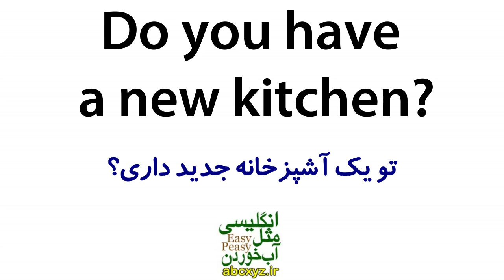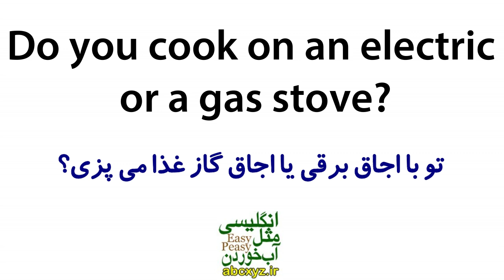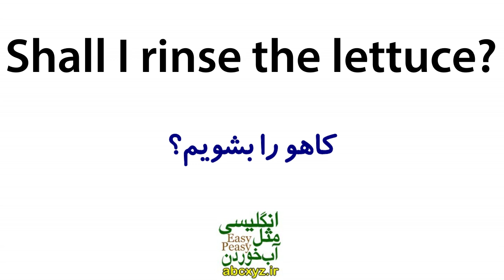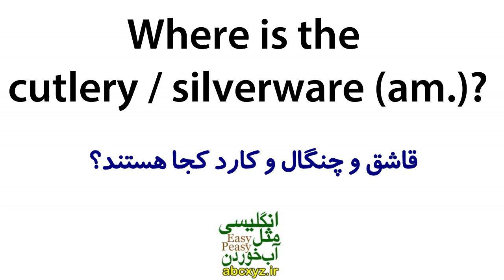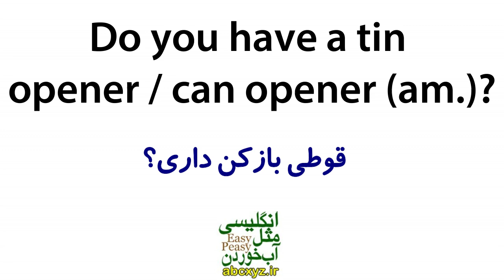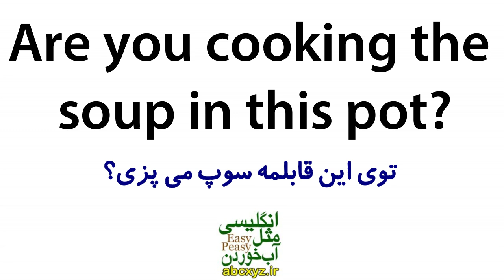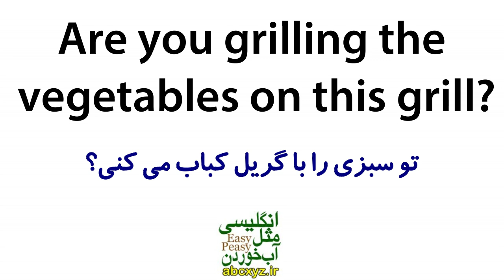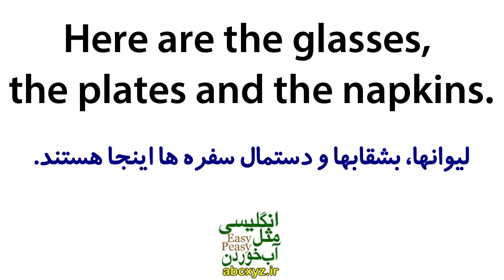یادگیری زبان انگلیسی مثل آب خوردن - درس 19 - آموزش مکالمه زبان انگلیسی به فارسی